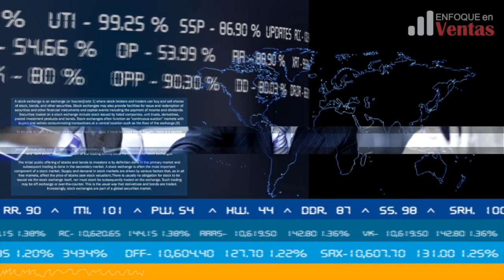¿Cuánto pagar a vendedores? El salario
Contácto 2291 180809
El salario del vendedor debe estar determinado por las actividades que llevará a cabo, así como el desempeño y resultados que esperas de él. Existe una enorme confusión sobre el tema del salario de un vendedor. No dejes de ver el video y aprende criterios importantes para determinar cuanto debes pagar de salario a un vendedor.